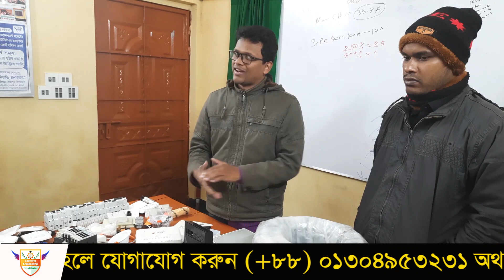আমাদের প্রতিষ্ঠানের জন্য সৌদি প্রবসী ভাইয়ের উপহার । ধন্যবাদ আপনাকে। Learning Engineering Institute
Learning_Engineering_Institute একটি ব্যতিক্রম ধর্মি ট্রেনিং ইন্সটিটিউট। আমরা অনলাইন এবং অফলাইনে ইলেক্ট্রিক্যাল এর উপর প্রোফেশনাল কোর্স অফার করে থাকি।
🔯 কেন আমাদের কোর্স করবেন?

✅ বিশ্ব মানের কোর্স  কারিকুলাম ।
✅ ফ্রিতে কোর্স রিপিট করার সুযোগ পাবেন ।
✅ প্রতিটা ক্লাসের ভিডিও, পিডিএফ এবং জুম ক্লাসের ভিডিও পাবেন।
✅ কোর্স শেষে সার্টিফিকেট প্রদান করা হবে । যা অনলাইনে ভেরিফাই করতে পারবেন।
✅ গ্রুপে লাইফ টাইম মেম্বারশিপ পাবেন।
✅ কোর্স শেষে টেকনিক্যাল সাপোর্ট পাবেন।

👉 কোর্সে এডমিশন হতে কোর্স ফি সেন্ড মানি  করে নিচের ফরমটি পূরন করুন।

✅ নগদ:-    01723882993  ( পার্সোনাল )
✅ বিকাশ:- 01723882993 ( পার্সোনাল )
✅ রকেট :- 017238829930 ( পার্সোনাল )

✳️ আমাদের অনলাইন কোর্স সমূহ:-

🔯🔯🔯🔯 ইলেক্ট্রিক্যাল হাউস ওয়্যারিং 🔯🔯🔯🔯

✅ কোর্সের নাম: ইলেক্ট্রিক্যাল হাউস ওয়্যারিং।
✅ কোর্স ফি: ১০২০/- টাকা মাত্র।
✅ সময়কাল: তিন মাস (৯০ দিন)।
✅ সময়: রাত ৮-১০টা (বংলাদেশ সময়)।
✅ কোর্সের ধরন: পার্ট টাইম (অনলাইন)
✅ ক্লাস ফেসবুক গ্রুপ, জুম অ্যাপের মাধ্যমে নেয়া হয়।
✅ প্রতি এক ব্যাচ পর পর কোর্স রিপিট করার সুযোগ পাবেন।

🔯🔯🔯🔯 ইলেক্ট্রিক্যাল ইন্ডাস্ট্রিয়াল ওয়্যারিং 🔯🔯🔯🔯

✅ কোর্সের নাম: ইলেক্ট্রিক্যাল ইন্ডাস্ট্রিয়াল ওয়্যারিং।
✅ কোর্স ফি: ১৫৩০/- টাকা মাত্র।
✅ সময়কাল: দুই মাস (৬০ দিন)।

✅ কোর্সের নাম: বেসিক ইন্ডাস্ট্রিয়াল অটোমেশন।
✅ কোর্স ফি: ২২৫০/- টাকা মাত্র ।

🔯🔯🔯🔯 সার্টিফিকেট ইন ইলেক্ট্রিক্যাল ইন্সটালেশন 🔯🔯🔯🔯

✅ কোর্সের নাম: সার্টিফিকেট ইন ইলেক্ট্রিক্যাল ইন্সটালেশন ।
✅ কোর্স ফি: ৪,৫০০/- টাকা মাত্র ।
✅ সময়কাল: ০৬ মাস।
✅ সময়: রাত ৮.০০-১০.০০টা (বংলাদেশ সময়)
✅ কোর্সের ধরন: পার্ট টাইম (অনলাইন/ অফলাইন)
✅ কোর্স শেষে সার্টিফিকেট প্রদান করা হবে।

🔯🔯🔯🔯 ডিপ্লোমা ইন ইলেক্ট্রিশিয়ান 🔯🔯🔯🔯

✅ কোর্সের নাম: ডিপ্লোমা ইন ইলেক্ট্রিশিয়ান ।
✅ কোর্স ফি: ১৬,০০০/- টাকা মাত্র ।
✅ সময়কাল: ০১ বছর (১২ মাস)।
✅ সময়: রাত ১০.৩০-১২.০০টা (বংলাদেশ সময়)

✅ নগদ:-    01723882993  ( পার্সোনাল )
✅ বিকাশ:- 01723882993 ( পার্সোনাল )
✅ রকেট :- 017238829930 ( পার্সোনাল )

💌 বাঙ্গালীপুর মছেহাজী পাড়া, (চৌমুহোনী - বেনিরহাট রোড) , সৈয়দপুর, নীলফামারী, বাংলাদেশ ।

Learning_Engineering_Institute is a project of Khaleq Kamrun (KK) Foundation. It provides a World Class Leading Technical Training in all the engineering disciplines to develop skilled manpower in specialized field and provide expert engineers and technician to meet the requirements of skilled manpower in the field of “Energy, Petrochemical, Refinery, Steel and Automobile Industries”, etc. in Bangladesh and Abroad.

যদি আমাদের এই Video দেখে আপনি উপকৃত হন, এটাই আমাদের স্বাথকর্তা।